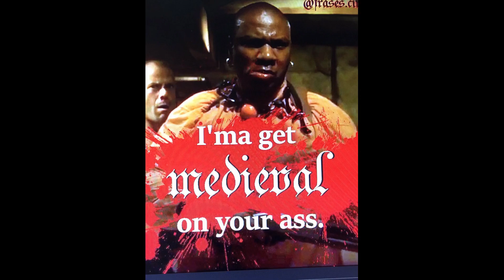Misirlou - Dick Dale/Pulp Fiction Theme [MEDIEVAL][HARDCORE BARDCORE][BAGPIPES]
I hope you guys like bagpipes and this medieval style party version of the Pulp Fiction theme.